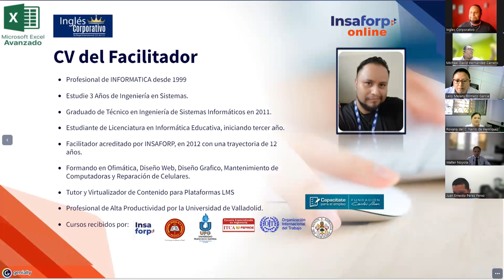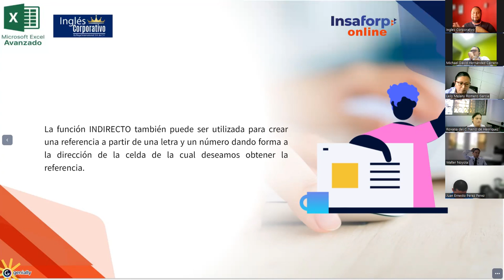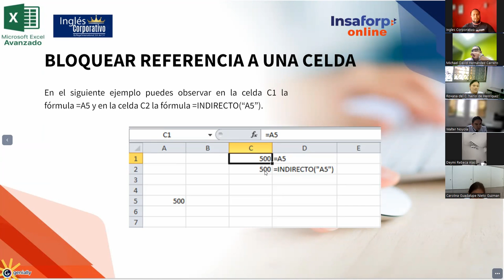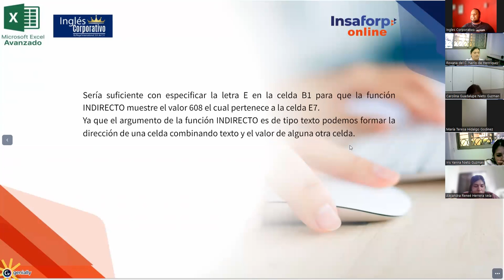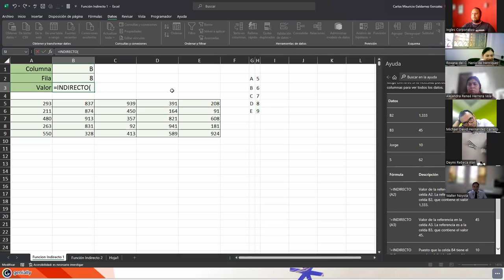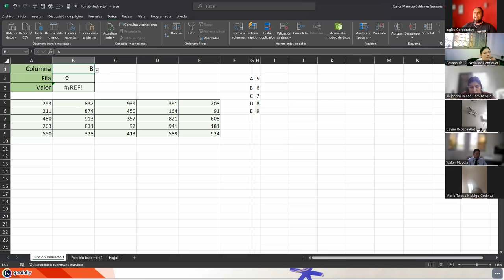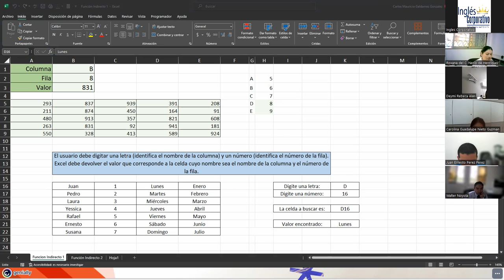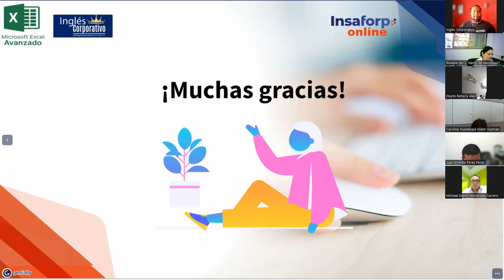Sesión 1 07-09-23-IC29811-0023-2023-Galdámez-Función Indirecto